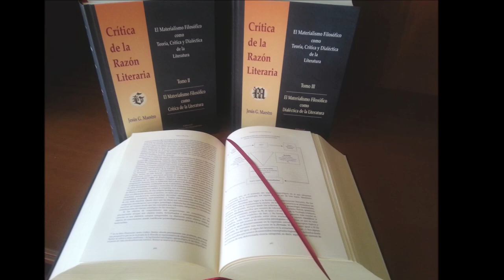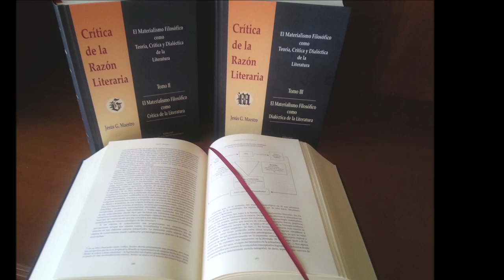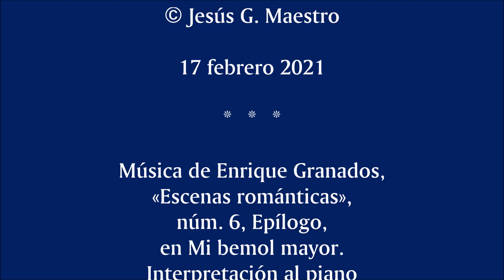¿Por qué se escribe poesía?, o ¿para qué sirve la literatura? Sobre un soneto de Lope de Vega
SONETO

Díjole una dama que para qué escribía disparates

La locura del mundo me defiende
(que del estudio la virtud estraga),
que la objeción, Lucinda, satisfaga,
culto me vuelva y el estilo enmiende.

Si escribo veras, nadie las entiende;
si burlas, vos decís que no las haga;
si alabanzas, ninguno me las paga;
¿pues qué tengo de hacer, si todo ofende?

He de quedarme Bachiller en artes,
sin que halle estilo que este humor consuma
nacido en cuarta luna, aciago un martes.

Mas si escribir es fuerza que presuma,
écheme el dios Apolo a aquellas partes
adonde más se sirva de mi pluma.